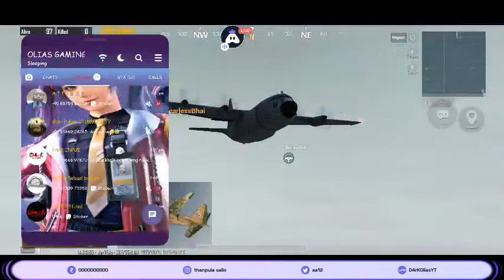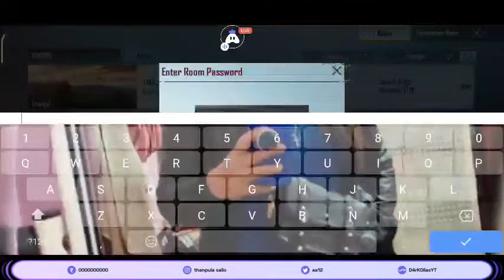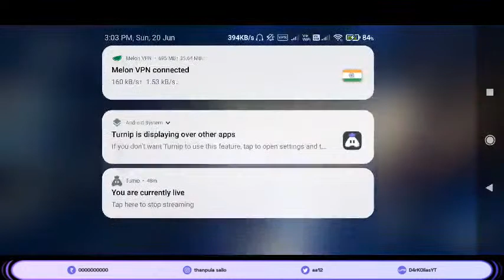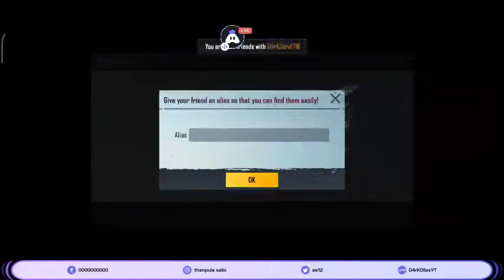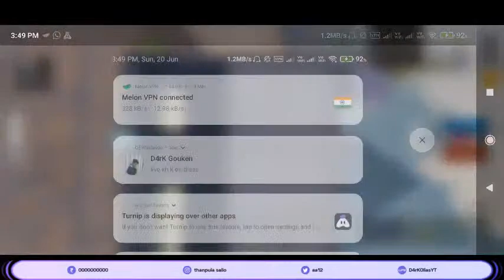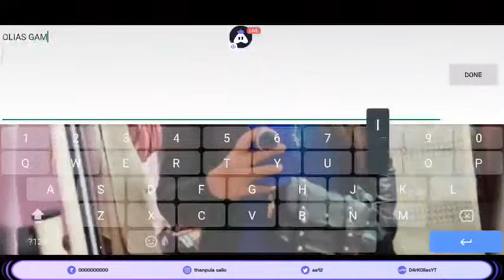Vai kap ang | lets goo 🤭😂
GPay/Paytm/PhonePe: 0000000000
UPI Id: D4rKOliasYT

Today I am streaming pubgmobile. Other popular games:
PUBG Mobile
Garena Free Fire
Among Us
Call of Duty Mobile
Fall Guys
Fortnite
Roblox
Minecraft